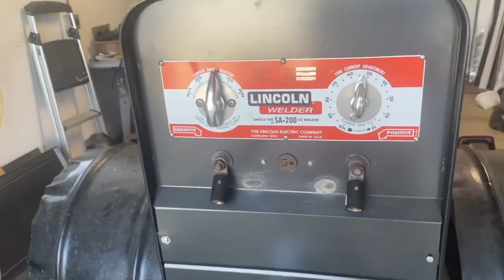Lincoln SA 200 Restoration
Just put my new rebuild Original Radiator on I didn’t need a aftermarket Radiator. Hood and doors next to install. My project took longer than expected but it’s well worth it! I never had to rebuild the engine it was 135 compression all 4 cylinders . This is all original, I just put new 1 wire alternator, new upgraded oil change and new in line water separator fuel line . New Rheostat and New Selector Amp Switch.